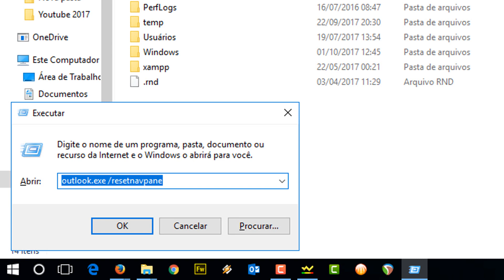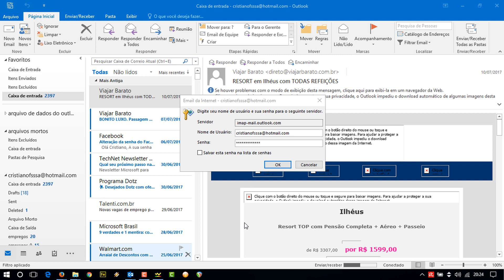Resolvendo Erro do Outlook: Não é possível abrir a janela do Outlook XML inválido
Se seu Outlook apresentou o problema: "Não é possível iniciar o Microsoft Outlook. Não é possível abrir a janela do Outlook XML inválido". Veja esse breve tutorial de como resolver este pequeno problema.